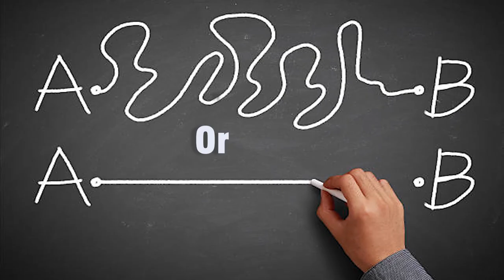8 Things All Romance Scammers / Con Artists Do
Romance Scammers are becoming more rampant thereby causing pain to many women. In today's video I outline some common character traits and habits of such people in order to help you safeguard against them.

On this channel, we give relationship advice and guidance.